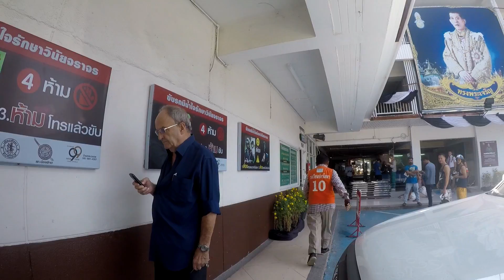A Few Days In Pattaya